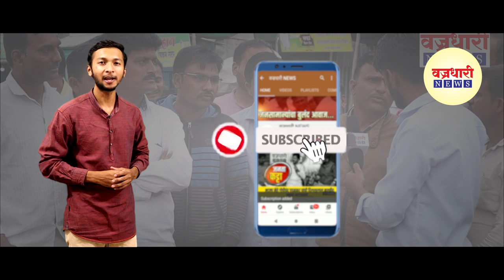भिकवडी खुर्द येथील दहा वर्षाच्या मुलाच्या संपर्कातील अजून तीन कोरोना बाधीत || वज्रधारी न्यूज़